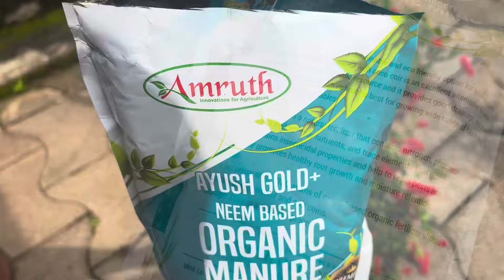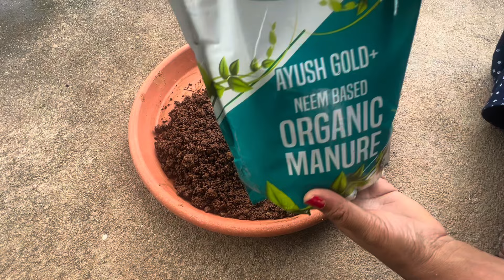ಗಿಡಗಳಿಗೆ ಯಾವ ಗೊಬ್ಬರ( fertiliser) ಕೊಡುವುದು ಅಂತ Confusion ನಲ್ಲಿದ್ದೀರಾ? ಈ ವೀಡಿಯೋವನ್ನು ಮಿಸ್‌ ಮಾಡದೆ ನೋಡಿ